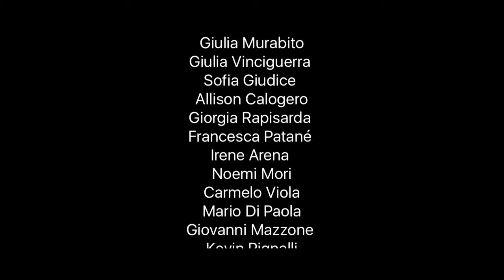CAMPIONATO ITALIANO LIDCI 2016 - LOS DIABLILLOS (MAMBO DIABLO) - CARIBE SHOW DANCE JUNIOR/YOUTH C1/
CAMPIONATO ITALIANO LIDCI 2016 - LOS DIABLILLOS (MAMBO DIABLO) - CARIBE SHOW DANCE JUNIOR/YOUTH C1/B - 1 CLASSIFICATO